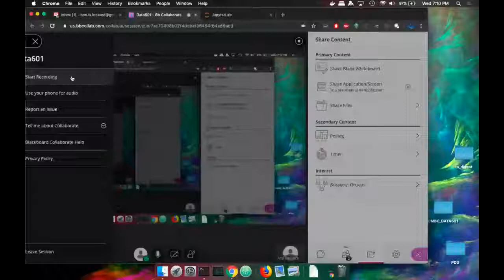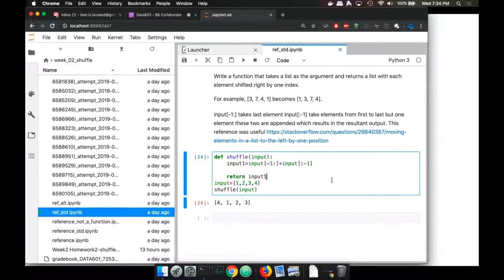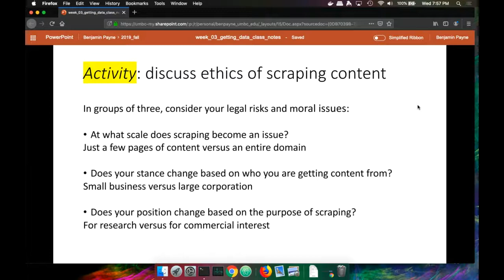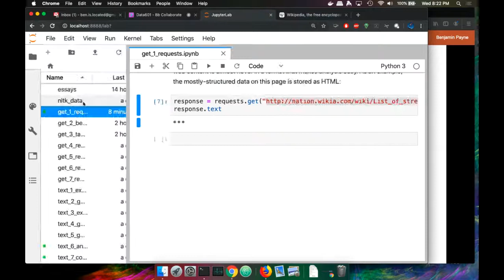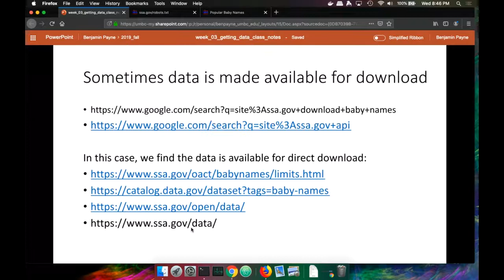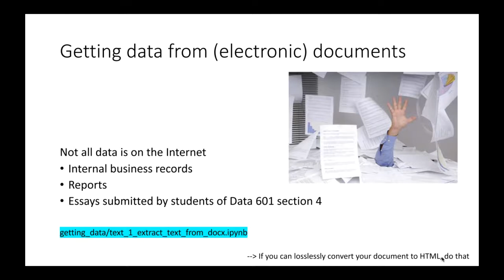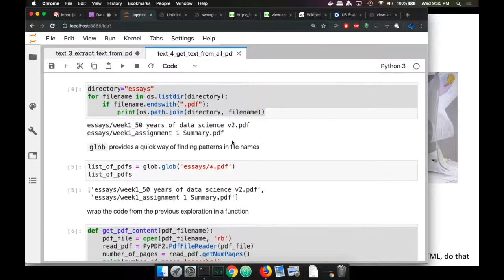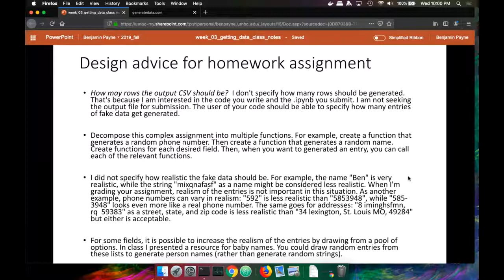Data Science: getting data